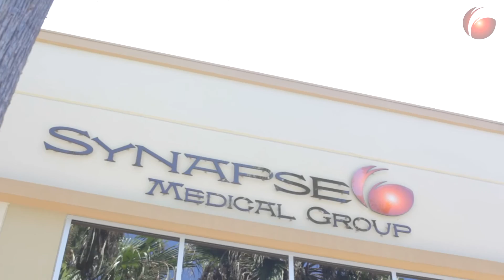HELPUSHELP Blood Drive Pomona | Synapse Orthopedic Group & City of Hope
HELPUSHELP Blood Drive in Pomona

Blood drives are extremely important, most of us do not know that one blood donation saves up to 3 lives.

Our next Blood Drive will be held at our Sherman Oaks office on August 20th, 2015 from 12pm-6pm.

We encourage each and everyone of you to come out and support by attending and donating, your donation will go a long way.

Thank you to the City of Hope for coming out.

Here are the details to our next Blood Drive.

Please do us a favor and spread the word, the more donations the more you can